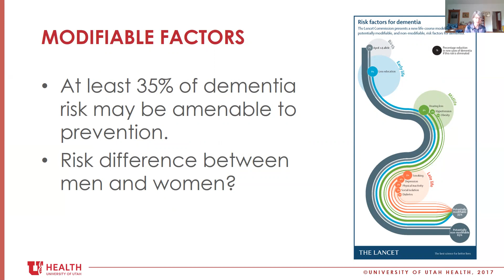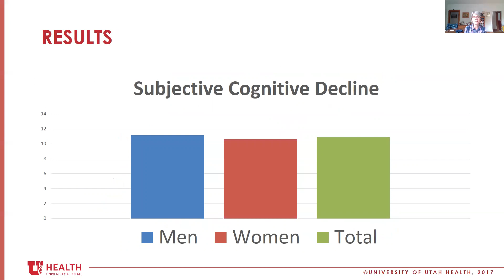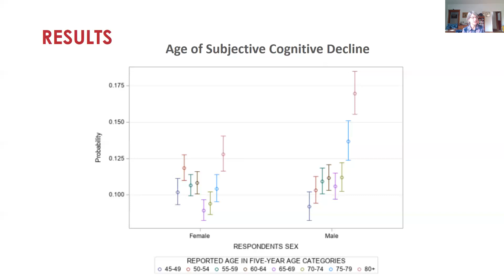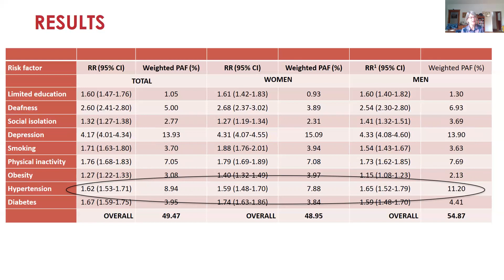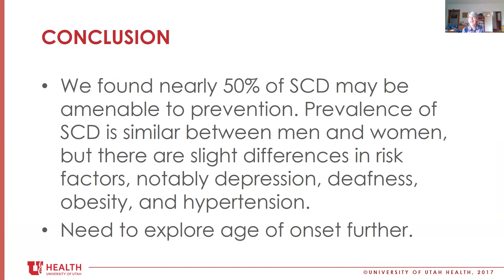Sex Differences in Subjective Cognitive Decline: Findings from BRFSS (2015–2018) [CC]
Title: Sex Differences in Subjective Cognitive Decline
Presenter: Karen Schliep, PhD, University of Utah
Contributors: Lily Gu, University of Utah and Fares Qeadan, PhD, University of Utah
Date: 5/14/20
Brief Description: Studying potential risk factors of subjective cognitive decline with a focus on sex differences
Keywords/Main Subjects: Subjective cognitive decline (SCD), sex differences, dementia

From Sex, Gender, and Women's Health Across the Lifespan, Virtual Symposium